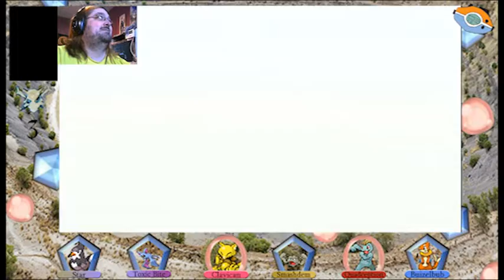Railuge Gaming 1344: Pokemon Shining Pearl Nuzlokce Part 5 "The Valley Windworks"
Boy, those chibi models are just not threatening at all.